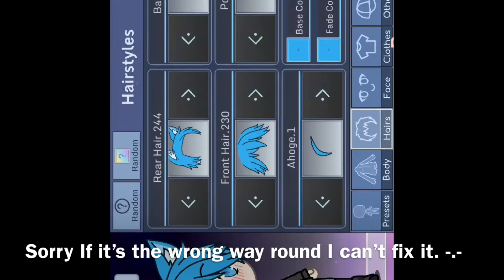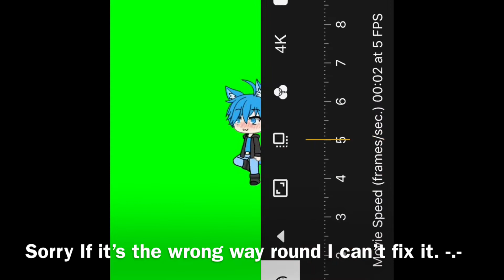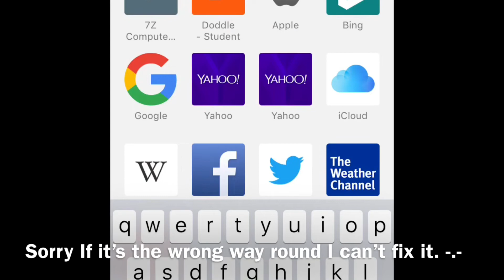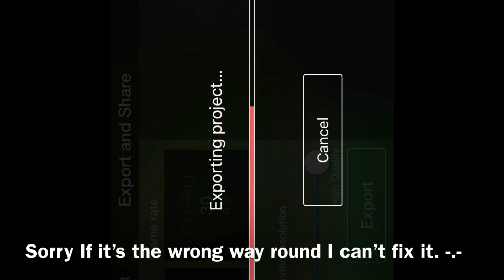IM BACK + How I do my green screen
Yes, I play Lego dimensions, what’s wrong with that? Also sorry for no music and the screen I haven’t used iMovie in ages so yea. -.-